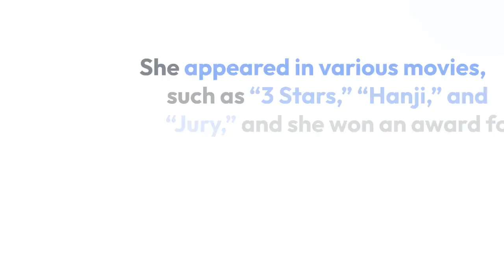Actress Kang Soo Yeon Passes Away